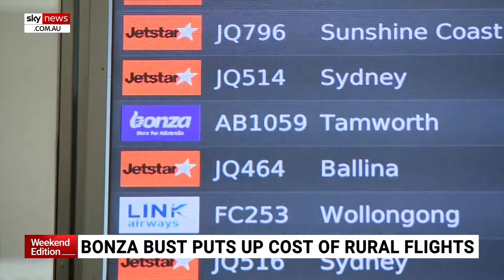Cost of rural flights increase following Bonza’s collapse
Queenslanders will have to pay up to ten times more for flights to rural destinations after Bonza went into voluntary administration this week.

The budget airline had offered flights from Brisbane to regional Queensland for as little as $49.

However, current flights available to destinations such as Mount Isa are seeing airfares as high as $600 with other carriers.

Aviation experts say Bonza’s collapse leaves a gap in the market another airline could take advantage of.